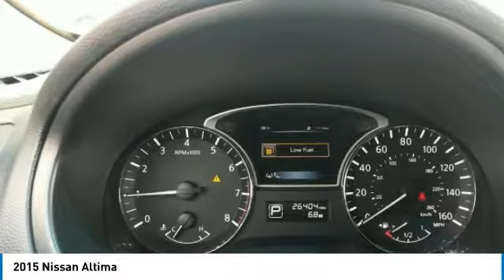2015 Nissan Altima 9P2022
2015 NISSAN ALTIMA Fisher, IN
Stock# 9P2022

NISSAN CERTIFIED! V6 POWER! POWER GLASS SUNROOF! FACTORY NAVIGATION! BLIND SPOT WARNING! LEATHER SEATING! HEATED FRONT SEATS! 18 INCH WHEELS! HEATED STEERING WHEEL! BACKUP CAMERA! H.I.D HEADLAMPS! HEATED MIRRORS! REMOTE START! IMMACULATE INSIDE AND OUT! ONE OWNER! THIS IS THE ONE! Internet price includes financing with Nissan! Loaded with all the toys! Fully serviced! Priced so low you can't say no! Get in today before this loaded luxury sedan of your dreams slips away! Nissan Certified Pre-Owned means you not only get the reassurance of up to a 7yr/100,000 mile Warranty, but also a 167-point comprehensive inspection, 24/7 roadside assistance, trip-interruption services, and a complete CARFAX vehicle history report. This Altima is so fuel efficient, by the time it needs a refill you may forget where to actually put the fuel in!